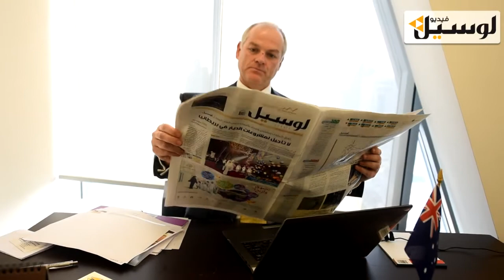Interview Australian Ambassador in Doha حوار مع السفير الاسترالي بالدوحة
My Interview with Australian Ambassador in Doha Mr.Axel Wabenhorst. The first interview with Qatari newspaper (Lusail) since he appointed as Australian ambassador in Qatar